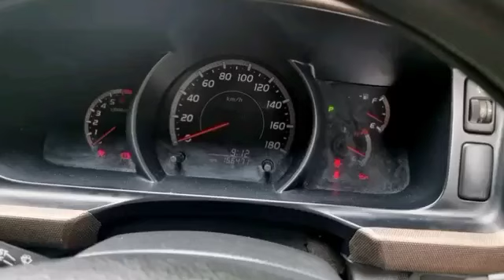Vehicle for sale in Sri lanka | low budget van for sale | low price vehicle | KDH